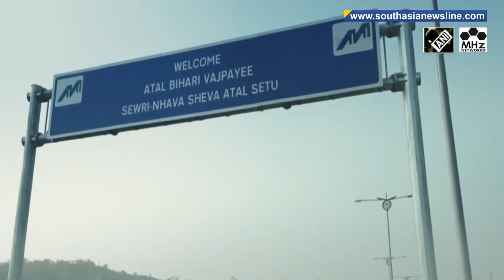PM Modi inaugurates Atal Setu, India's longest sea bridge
India’s Prime Minister Narendra Modi on Friday inaugurated Mumbai Trans Harbour Link or the Atal Setu - India’s largest sea bridge. The engineering marvel has been named Atal Setu in honor of former Prime Minister Atal Bihari Vajpayee. In the first phase, the 21.8-kilometre-long sea bridge, will shorten the journey between south and Navi Mumbai from two hours to about 20 minutes. It has been built at a whopping cost of around over ₹21,000 crores. It will be thrown open for public from Saturday. In a public meeting later in the day, PM Modi also dedicated several other infrastructure projects in Maharashtra state.